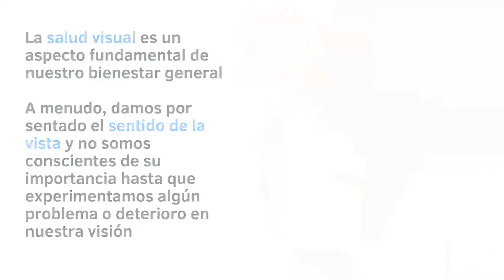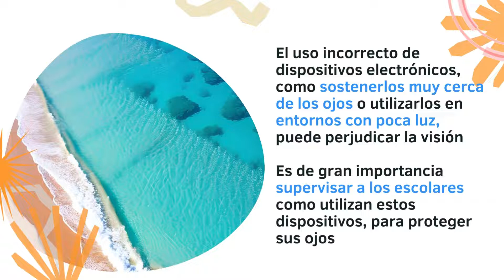La salud visual y el cuidado de los ojos. Visita a tu óptico optometrista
Como profesionales de la Optometría queremos cuidar de tus ojos, y en periodo vacacional con mayor motivo, para no descuidarlos y cuidar mucho a los más peques de la casa.

Por eso, desde la Asociación Española de Optometristas Unidos te damos unos importantes consejos visuales, para cuidar tus ojos cuando utilices pantallas (tabletas, teléfonos, ordenadores o televisores):
1. Evita FATIGA VISUAL y cansancio ocular por el mal uso de dispositivos electrónicos
2. Reduce el tiempo de uso frente a las pantallas
3. Toma descansos de 30 minutos al utilizar estas pantallas
4. Parpadea con frecuencia, para mantener lubricados tus ojos
5. Ajusta el brillo de la pantalla hasta un nivel cómodo
6. Intenta no utilizar los dispositivos electrónicos muy cerca de los ojos (distancia inferior a 40 cm)
7. Supervisa que los peques de la casa no estén muchas horas delante de las pantallas
8. No utilices las pantallas en entornos con poca luz
9. Reduce la luz azul emitida por estas pantallas, puede contribuir al estrés ocular
10. Visita a tu óptico optometrista 1 vez al año, para revisión de tus ojos

La salud visual es un aspecto fundamental de nuestro bienestar general
A menudo damos por sentido el sentido de la vista y no somos conscientes de su importancia hasta que experimentamos algún problema en nuestra visión.

SÍNTOMAS DE FATIGA VISUAL:
ojos secos
visión borrosa
ardor o picazón en los ojos
dolores de cabeza
dificultad para concentrarse

En nuestro vídeo te ofrecemos la valoración experta que de estos 10 consejos importantes de visión